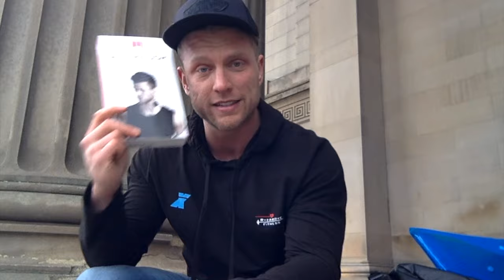6 WEEKS OUT MENS PHYSIQUE | BREAKING POINT | GOING HOME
I promised you the ups, and the downs. We have to truly appreciate the downs to now what the ups really feel like. Comment if you've been here guys!

Welcome to RyzAbove Fitness Channel.   Whats happening guys! A little about me. I am a Personal Trainer based in Liverpool, UK, and am an aspiring Mens Physique competitor. Here I want to document my entire fitness journey.  I intend to fill this channel with videos that will not only help you with training and diet, but to motivate you not only in the gym, but in life, spreading good vibes all over the world!